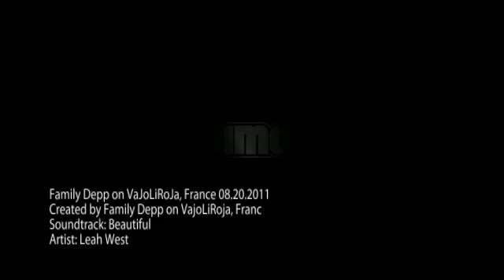Family Depp on VaJoLiRoJa, France 08.20.2011